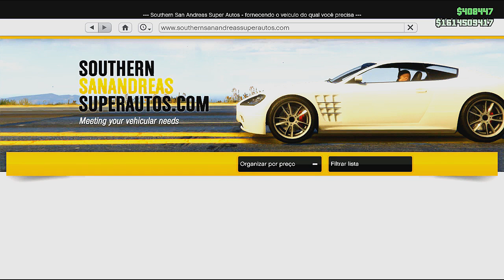Tunando o Dominator GTX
Primeiro passo: pegue p possante mais bonito doas nos 60 e apresente-o para o melhor super carro americano da era moderna.
Segundo passo: deixe-os sozinhos em uma garagem com algumas doses de gasolina de alta octanagem, graxa à vontade e mais nada para fazer.
Terceiro passo: o Dominator GTX nasce,e nasce faminto. Quando a sua linhagem é boa desse jeito, não tem problema nenhum manter tudo em família.

Vlw!!!

Veja tbm...

Quer jogar GTA V com os Brothers???

“__________________________Meu PC_________________________”

Memória RAM                                 12 GBytes DDR3 Hyper X Fury
Placa de Vid                                               NVIDIA GeForce GT 610